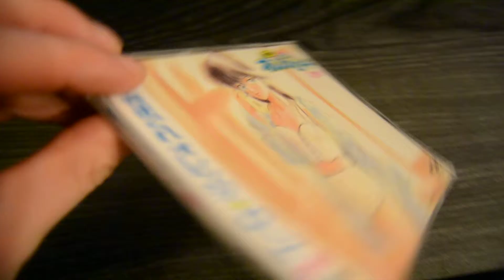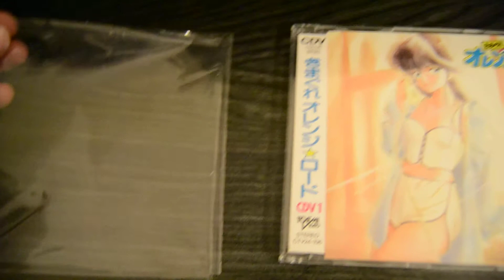kimagure orange road CDV vol 1 rare !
this is the first cdv of kor, with 4 audio tracks, and 4 clip video ! edited in 1988 by toshiba-emi.
we can see this cdv with an  video laser disc player .

only 2 cdv edited for this anime.   for  see the vol 2 check my other movies !
rare and nice item !

BOOMER999